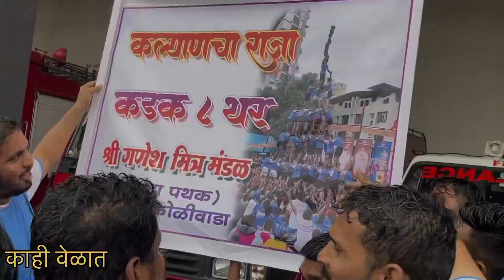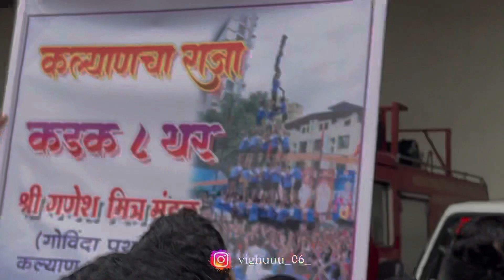कल्याण डोंबिवली मधे पहिल्यांदा लावले ८ थर ❤️🔥😍 || कल्याण कोळीवाडा😎|| दहीहंडीVlog पोरांचा उत्साह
Ekveera Aai & Bappa Bless You All
Lots Of❤️😘